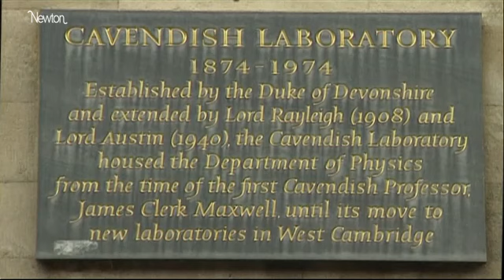Max Perutz 1914-2002: 'the godfather of molecular biology' - Science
Scientists who worked with the Nobel prize-winning pioneer discuss his legacy alongside footage and previously unseen interviews. Max Perutz, the Austrian-born British molecular biologist, founded the MRC Laboratory of Molecular Biology (LMB) at Cambridge University in the postwar years where he was the prominent figure in a group of brilliant scientists. He was awarded a Nobel prize in 1962 for working out the structure of hemoglobin. Having worked under JD Bernal, the pioneer in X-ray crystallography, Perutz also fostered the talents of his student Francis Crick alongside post-doc James Watson, who worked in his Cambridge lab before the pair discovered the structure of DNA

the godfather of molecular biology
Max Perutz 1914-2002: 'the godfather of molecular biology'
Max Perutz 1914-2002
Max Perutz